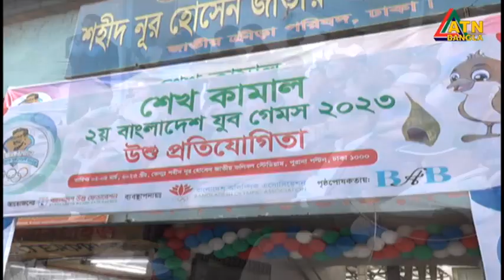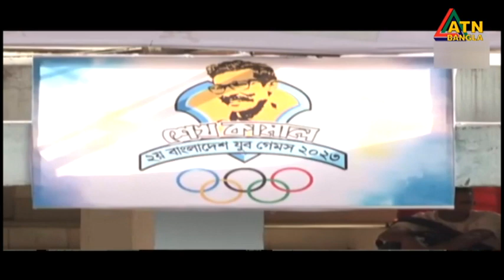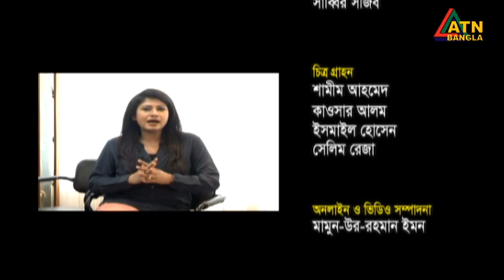খেলাধুলা বিষয়ক অনুষ্ঠান । খেলার জগৎ । Khelar Jagat | Sports Program | ATN Bangla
Khelar Jagat | 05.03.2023 | ATN Bangla
Program Presented By : Mishu Chowdhury,
Directed By : Mostaq Hossain Mashuque